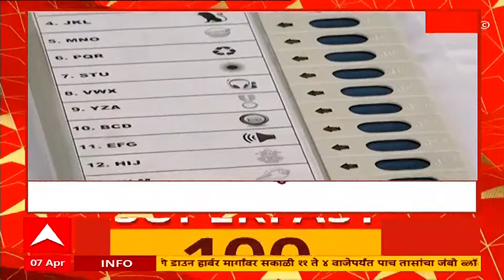TOP 100 : टॉप 100 बातम्यांचा वेगवान आढावा : टॉप 100 न्यूज : 07 April 2024 : ABP Majha